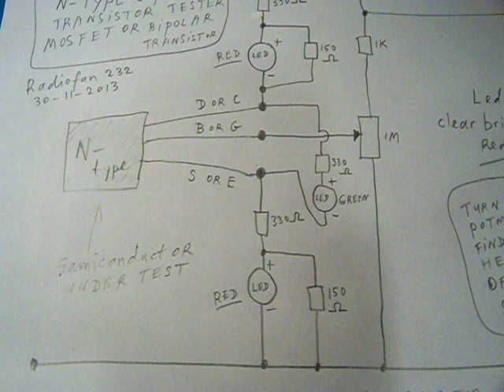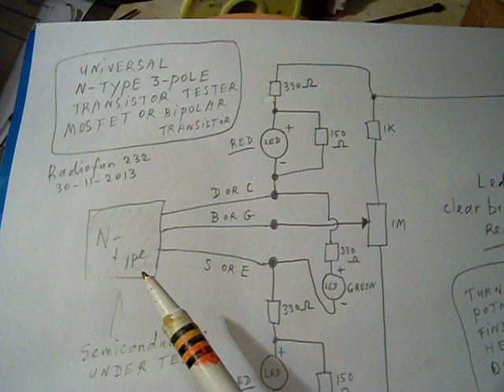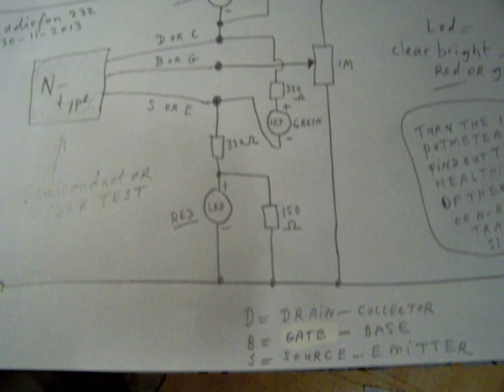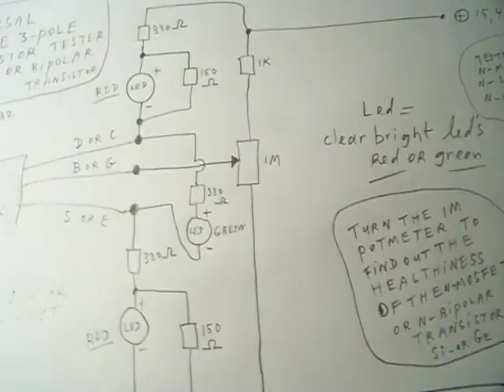Universal 3 pole transistor tester (only N-types) BIPOLAR or (MOS) FET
Semiconductor tester where a varying voltage (from + to - or in fact zero) is applied to the Gate from a N- type FET or MOSFET or a N-type Germanium or Silicon transistor. The effect is that a current starts to flow from the Collector to the Emitter or from the Drain to the Source, this means a voltage drop between E-C or D-S. This also means that the LED (here: green) between the D-S or E-C lights up or not.The circuit is a BASIC test and does not show the Hfe or amplification factor, but shows whether the N-FET or N-MOSFET or N-BIPOLAR type transistor (Ge or Si) is healthy or not. More circuits in my books, author Ko Tilman, e.g. on the Lulu website.